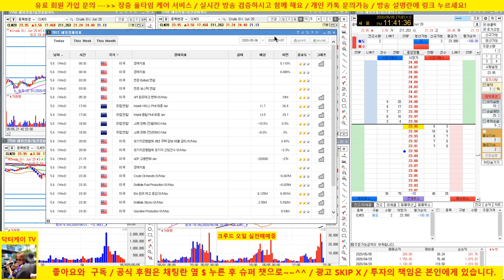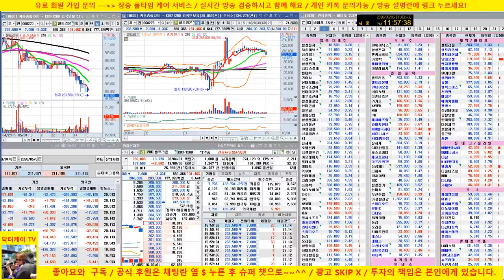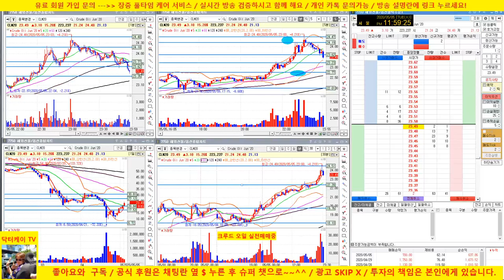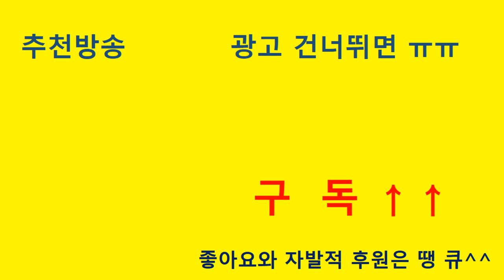[니가 초특급 트레이더라구?] 4연승중 +637달러 수익/누적 수익 +4,671달러/해외선물 크루드오일 실전매매/20/05/05/닥터케이 주식아카데미/주식고수의 주식강의